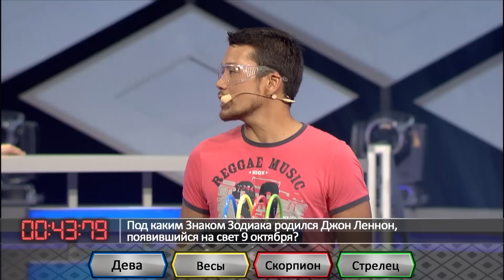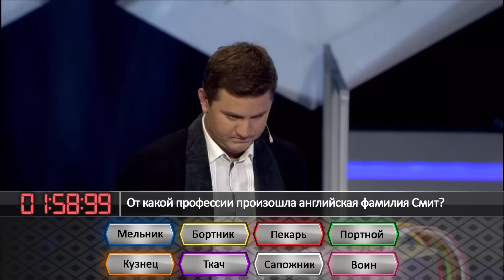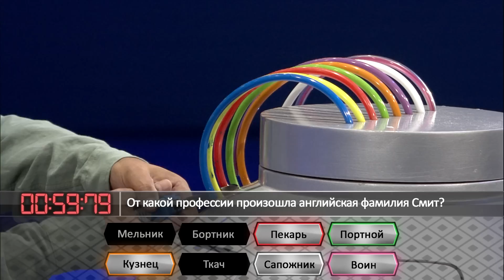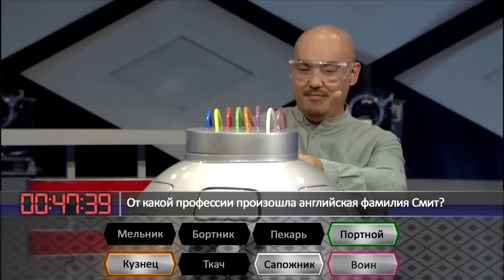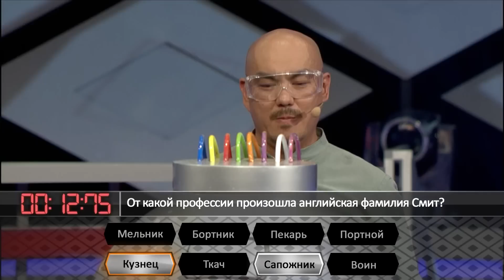BOOM! 2 выпуск - группа "ORDA"